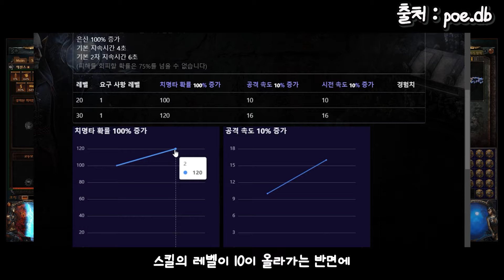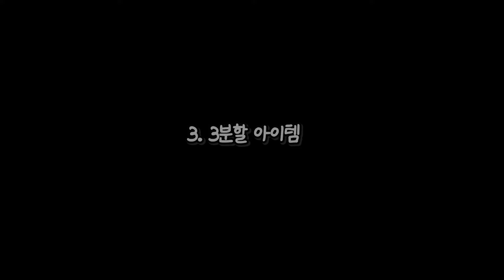[POE] 신상 야수, 검은 모리건 활용방법 소개, 미러급 베이스 3개 복제부터, 히네코라 머리카락 효과까지.패스오브엑자일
결합아이템, 영향력이 붙은 아이템, 분열 아이템의 경우 분할이 가능하지 않습니다.

나선형반지와 평범한 목걸이등 특정 베이스에는 고정옵션에 접두,접미옵션(ㅡ) 경우와  야수의 3분할이 가능하지 않습니다.
옵션이 6개가 있어야 하는게 조건인데 고정옵션으로 인해 6줄의 옵션이 붙을 수 없기 때문입니다.
시련등의 레거시 아이템에 활용하는게 가장 베스트가 될 것 같습니다.
혼란을 끼쳐드려서 죄송합니다ㅠㅠ

검은 모리건으로 활용 가능한 야수레시피 정리해보았습니다.

아이템에 30레벨 위상 스킬 부여
새의 위상 - 검은 모리건 + 하늘의 최초 사카왈
고양이의 위상 - 검은 모리건 + 평야의 최초 페룰
거미의 위상 - 검은 모리건 + 밤의 최초 페누무스
게의 위상  - 검은 모리건 + 심해의 최초 크라칸

6연결 - 검은 모리건 + 크라칸의 모래 전갈
6홈 - 검은 모리건 + 크라칸의 방패게

아이템 3분할 - 검은 모리건 + 페누무스 역병 걸린 거미류

히네코라의 머리카락 적용(마법등급)
검은 모리건 + 크라칸의 키메랄